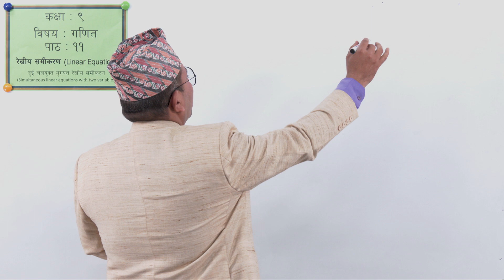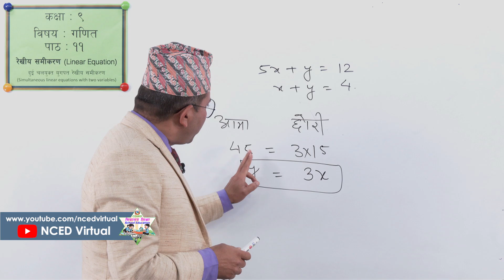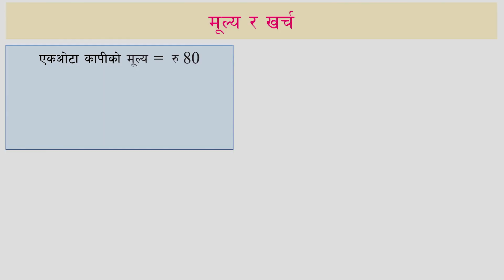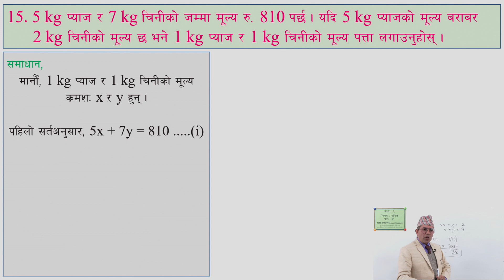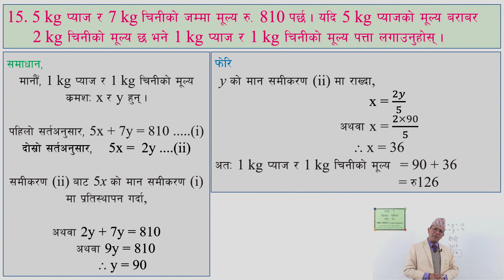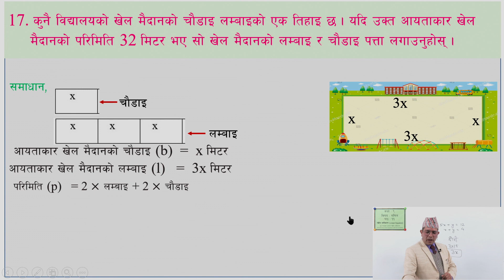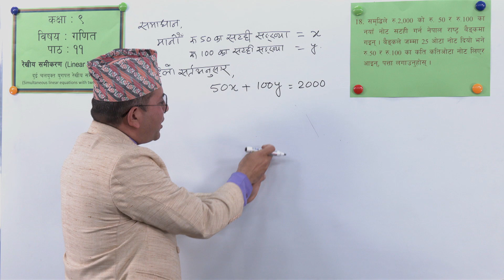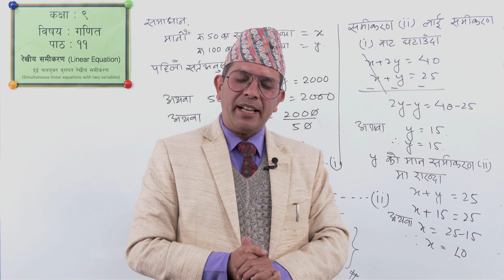50 Class 9 Maths Lesson 11 Linear Equation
Class 9
Maths
Lesson 11
Linear Equation

सानोठिमी, भक्तपुर
© Center For Education and Human Resource Development
Sanothimi, Bhaktapur